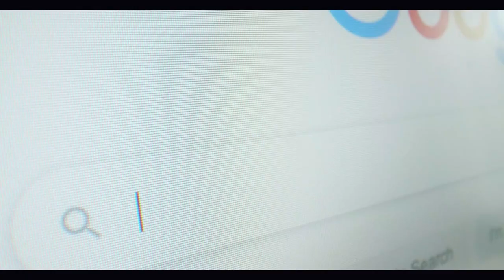Joe Biden 2020 Victory Song"Fired up" By Andrew Rhaburn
An Electrifying Song created especially for the Biden-Harris Campaign 2020. Highlighting the spirit of the campaign and the will to
"Battle for the soul of the Nation"
If you are a Biden, Harris supporter, start SHARING the link to your friends and family, all Biden groups and let it TREND on Twitter as "Fired Up"   and or  "Kamala Harris"